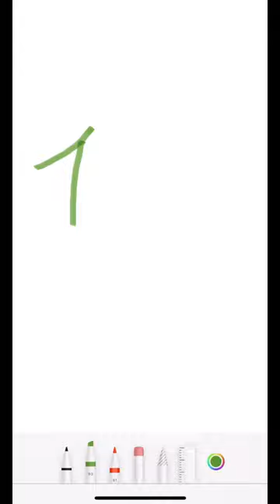How to write shigoto しごと in kanji (Work)